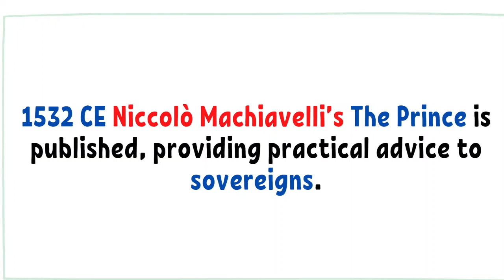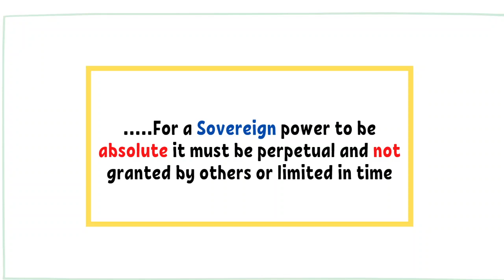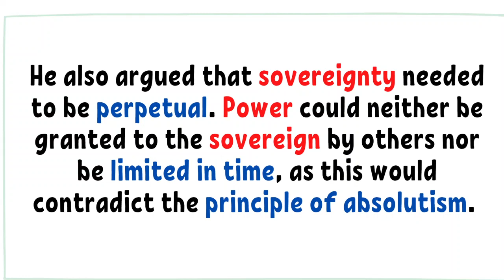Sovereignty Is The Absolute Power of a Common Wealth || Jean Bodin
Jean Bodin ( 1530 – 1596) was a French jurist and political philosopher, member of the Parlement of Paris and professor of law in Toulouse. He is best known for his theory of sovereignty; he was also an influential writer on demonology.
Bodin lived during the aftermath of the Protestant Reformation and wrote against the background of religious conflict in France. He remained a nominal Catholic throughout his life but was critical of papal authority over governments, favouring the strong central control of a national monarchy as an antidote to factional strife. Towards the end of his life he wrote a dialogue among different religions, including representatives of Judaism, Islam and natural theology in which all agreed to coexist in concord, but was not published.